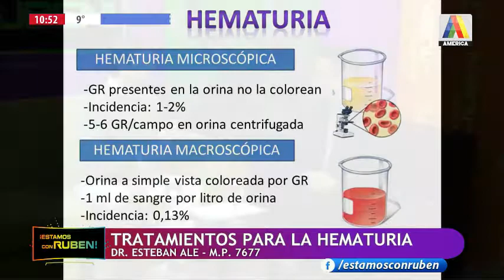Estamos con Rubén: Dr. Esteban Ale, especialista en urología, nos habló sobre Hematuria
Programa emitido el miércoles 17 de julio de 2019 por Canal América Tucumán